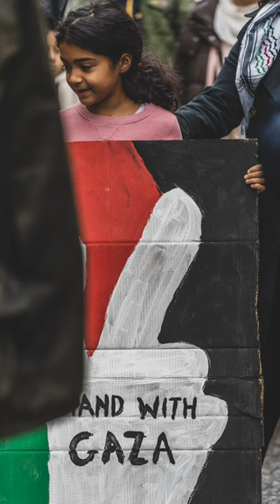Parents for Palestine Protest Photography on 27/10/23 in London using Sony Alpha a7iv